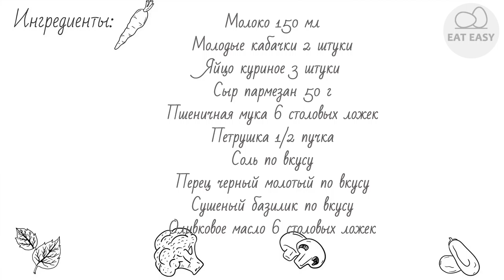Летняя запеканка из кабачков